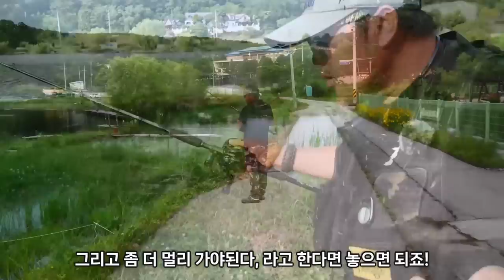새로운 필드 가물치 이식 대성공!!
가뭄으로 인하여 생존 가능성이 희박한 개체들 일부
마르지 않는 관리형 저수지에 이식을 하였는데..